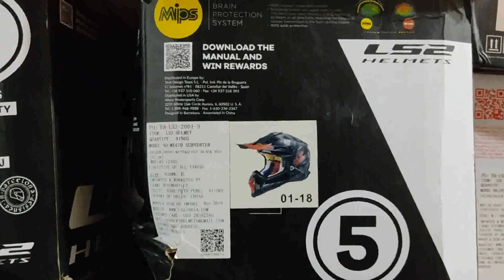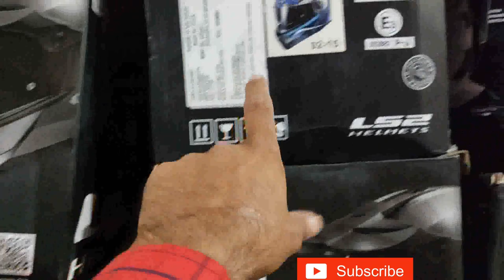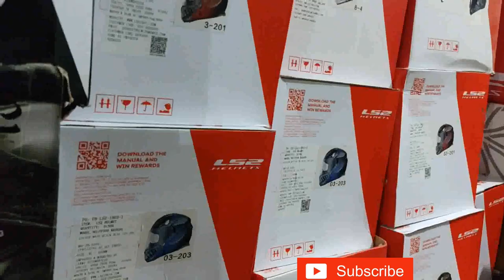new collection😱ls2 helmet.ff320.ff800.mx436.Mx470. all riding gear available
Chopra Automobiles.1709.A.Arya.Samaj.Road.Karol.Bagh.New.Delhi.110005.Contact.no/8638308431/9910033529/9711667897